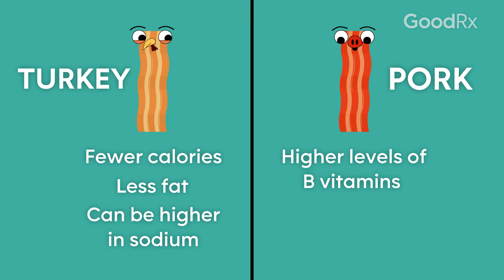Turkey Bacon vs. Pork Bacon: What’s Healthier? | GoodRx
You’re ordering a breakfast burrito and you have a choice between turkey bacon or pork bacon. You may prefer pork, but your calorie- and fat-conscious conscience is telling you to opt for turkey. What may surprise you, however, is that turkey bacon is still high in saturated fat and sodium (both increase your risk of heart disease) and is actually not as healthy as many people believe. In this video, Sharon Richter, RD, explains the differences between turkey and pork bacon and how you can enjoy any kind of bacon without (too much) guilt.